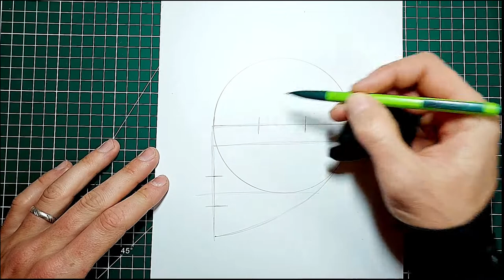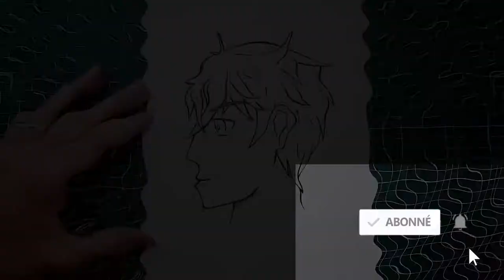Comment dessiner un visage manga de profil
Dans ce tutoriel de dessin manga, apprenez à créer un visage manga de profil réaliste et expressif étape par étape ! Suivez mes instructions détaillées pour maîtriser l'art de dessiner un visage de profil dans le style manga. Que vous soyez un passionné de manga ou un artiste en herbe, vous découvrirez des astuces pour créer des visages de profil convaincants.

Joignez-vous à moi dans cette aventure artistique et découvrez comment esquisser les formes de base d'un visage de profil, en mettant l'accent sur les proportions et les détails caractéristiques. Je partagerai également des conseils sur la structure du visage, les traits du visage de profil et les expressions.

Ce tutoriel complet vous guidera pas à pas, en vous montrant comment observer et reproduire les différentes parties du visage de profil, comme les yeux, le nez et la bouche. Vous apprendrez également à jouer avec les ombres et les volumes pour donner de la profondeur à votre dessin.

Que vous souhaitiez créer vos propres personnages manga en profil, améliorer votre maîtrise du dessin de profil ou simplement vous amuser à dessiner, cette vidéo est faite pour vous. Préparez-vous à développer vos compétences en dessin manga avec ce tutoriel complet pour dessiner un visage de profil étape par étape grâce à ce tutoriel de dessin manga !

00:00 Introduction
00:35 Création du dessin
12:15 Encrage du dessin
13:05 Rendu final du dessin

Voici ici un tutoriel dessin fait entièrement au crayon de papier HB.
Le coloriage est entièrement réaliser aux feutres à alcool principalement ohuhu, graphit, copic et promarker.